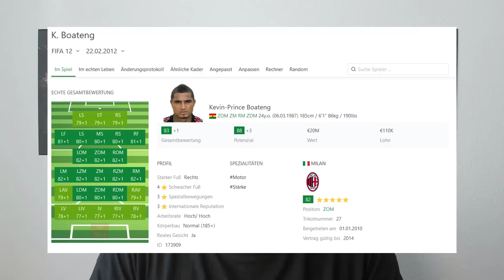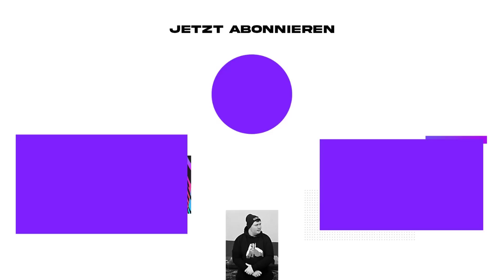BOATENG-BRÜDER führen JUGENDCLUB zum CL-SIEG!!😍🔝 FIFA 23: Hertha Sprint to Glory